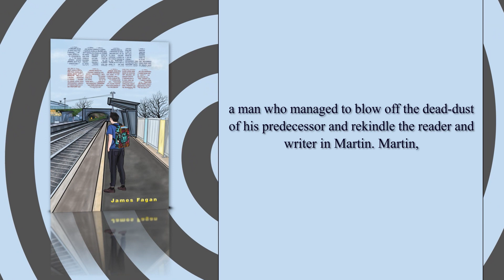Small Doses | Short Stories | James Fagan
Martin Penny, a disillusioned and awkward young man, looks back to a turning point in his life – when his old, boring, and enthusiasm-destroying English teacher was arrested for pimping and was replaced by a fresh new teacher, a man who managed to blow off the dead-dust of his predecessor and rekindle the reader and writer in Martin. Martin, now an English teacher himself, has to come to terms with which of these two teachers he has come to resemble most – the one he hates or the one he emulates.

Written in a free and easy style, Small Doses is a celebration of reading, writing, poetry, diary-keeping and of the little bits of magic poked, prodded and relighted back to life from the embers of memory.